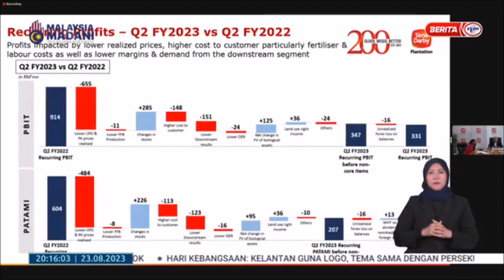23 OGOS 2023-BERITA PERDANA-KEUNTUNGAN SIME DARBY PLANTATION BHD-SUSUT 53 PERATUS